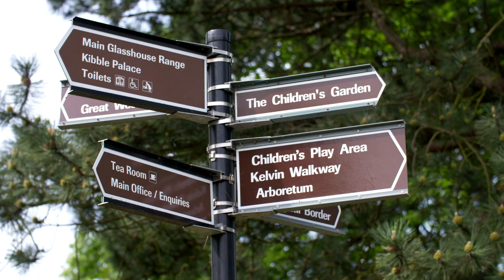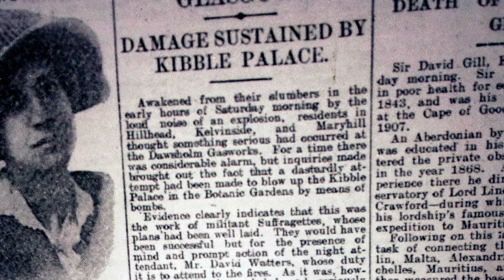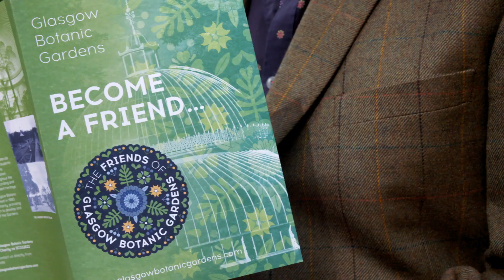The Glasgow Botanics at 200